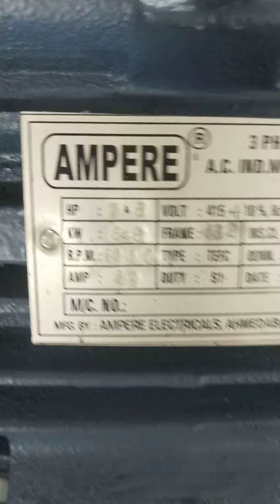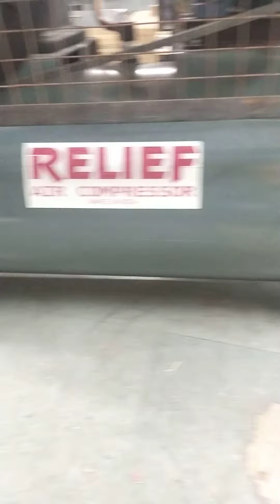7.5 HP dabal pistan Air compressor 7.5 HP three phesh motar 18×72 tenk Ahemdabad gujrat M.6356622681